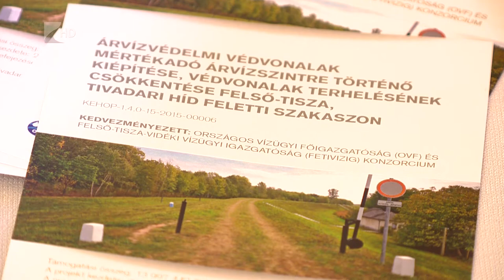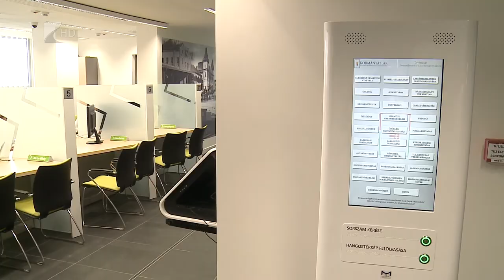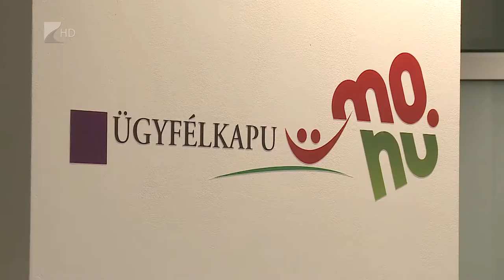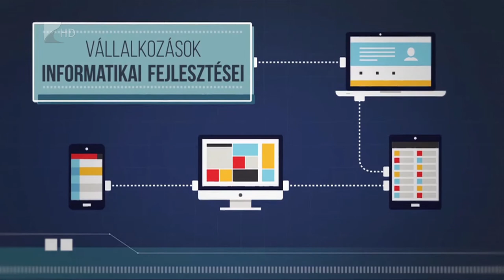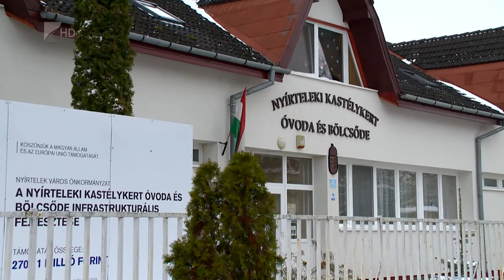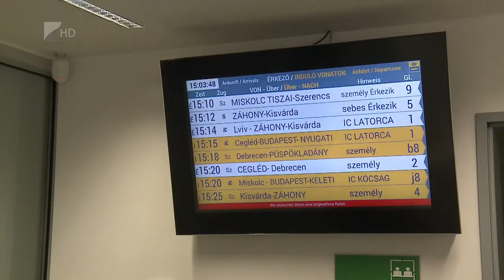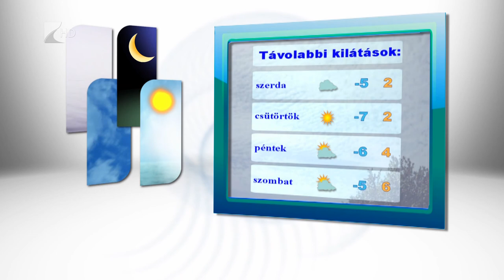Híradó 2018.03.19. - Kölcsey Tv